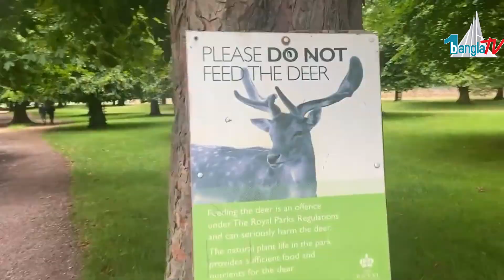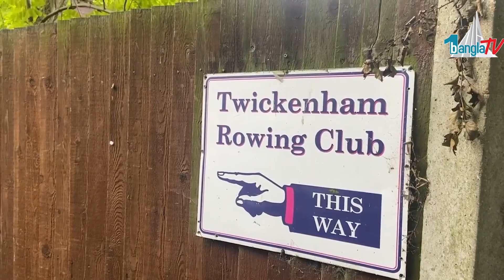ঘুরে এলাম বুশি পার্কে উন্মোক্ত হরিন ও দিঘী, টুইকেনহামে টেমস নদী আর এইল পাই আইল্যান্ড